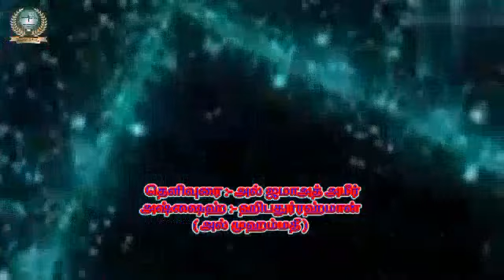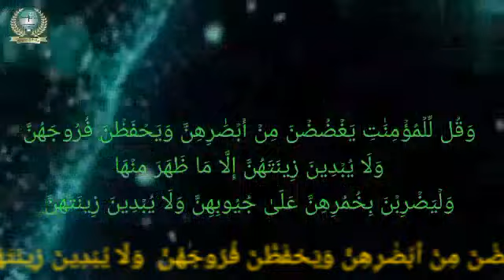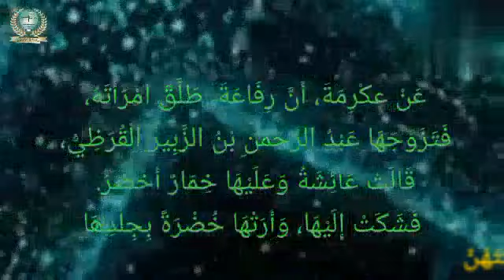" பெண்கள்: தாம் விரும்பும் நிறத்தில் ஹிஜாப் அணியலாமா? "